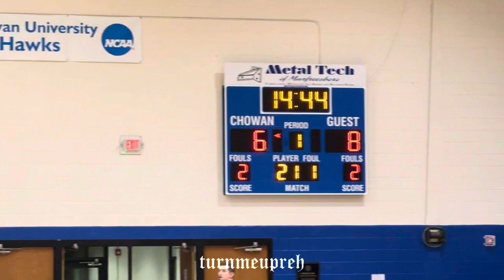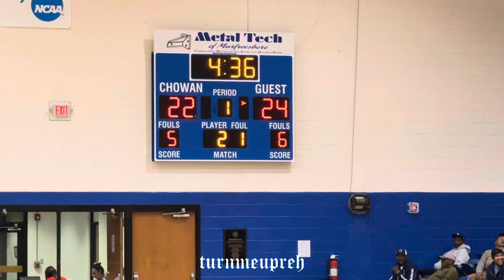Conference Matchup! Chowan vs UNC-Pembroke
#1 Team In The Conference (UNC-Pembroke) 5-0 takes on Chowan in a conference carolina matchup.